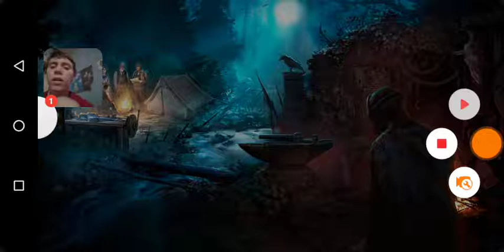Horrified multiplayer ( so tired)